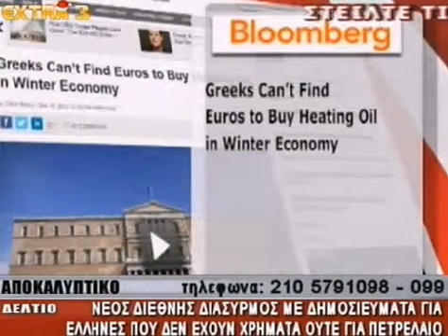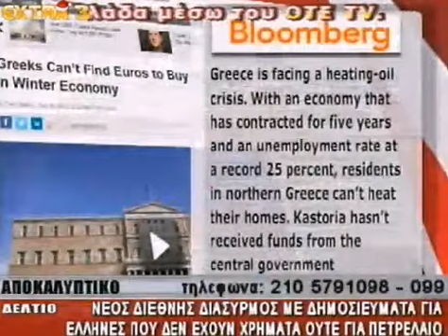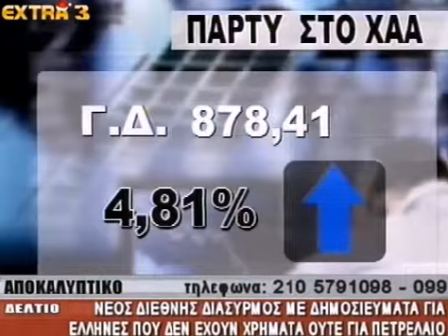APOKALIPTIKO DELTIO 20-12-12